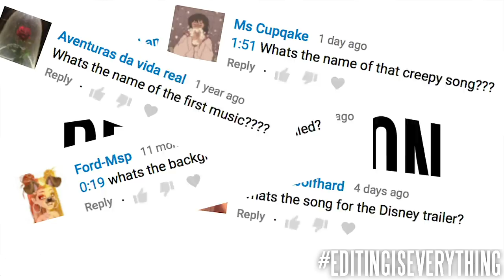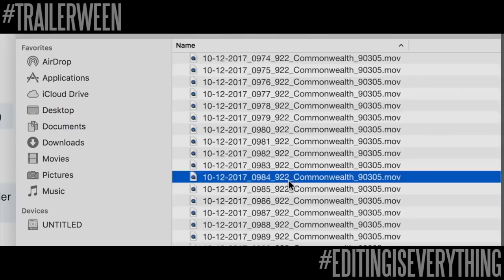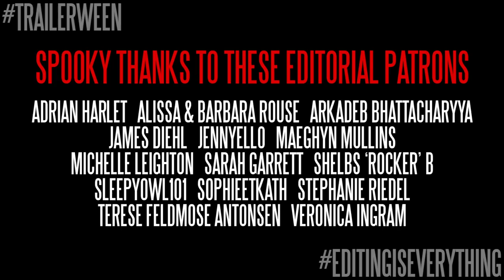THE CURIOUS CASE OF BABY BENJAMIN | Horror Trailer (Garrett Watts)